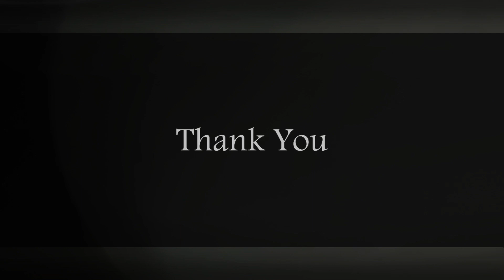【男女デュエット】白日 / King Gnu (Cover)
テレビ東京系音楽番組『歌の楽園』で共演していた
神園さやか（日本レコード大賞新人賞）
宮田涼一（レディオサイエンス）
によるYOUTUBEデュエット企画。

今回は、テレビドラマ「イノセンス～冤罪弁護士～」より「白日 / King Gnu」をデュエットカバー。